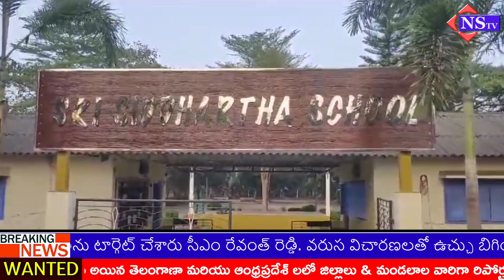శ్రీ సిద్ధార్థ పాఠశాల ఆవరణలో నిర్వహించిన సామూహిక భోజనాలు కార్యక్రమం ఎంతో ఘనంగా జరిగింది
శ్రీ సిద్ధార్థ పాఠశాల ఆవరణలో నిర్వహించిన సామూహిక భోజనాలు కార్యక్రమం ఎంతో ఘనంగా జరిగింది ravulapalem school tdp congress brs @NSTVlive